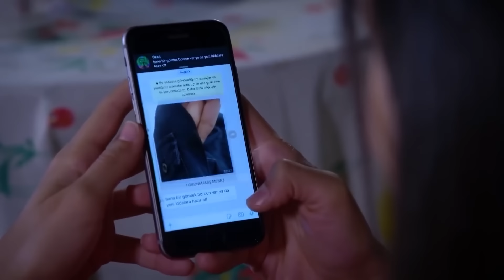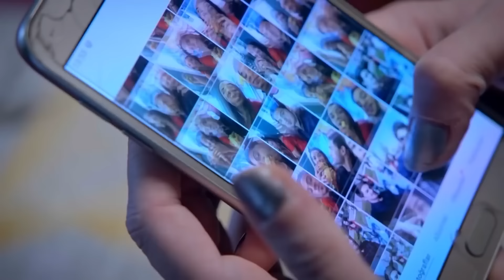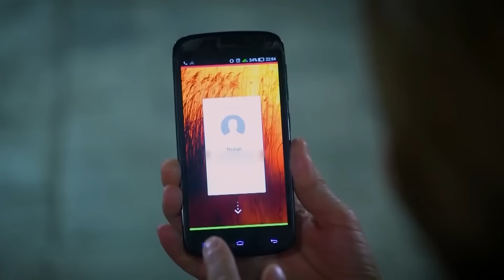Отцы Аслым Противостоят Друг Другу | Я полюбил тебя однажды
Отцы Аслым Противостоят Друг Другу - ВЫЙДЕТЕ?